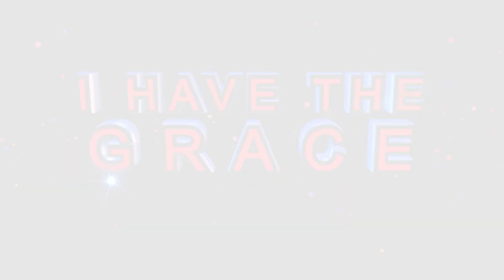Prophet Andries Semono SAW THE FACE OF JESUS l The Grace to See Beyond the Curtain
“I want you to receive the Grace where you must receive things that if other people receive or see them, they will die; the Grace to see beyond the curtain. Holy Spirit, let this Grace follow those you want to give this Grace in the name of Jesus.”

- Prophet KA Semono